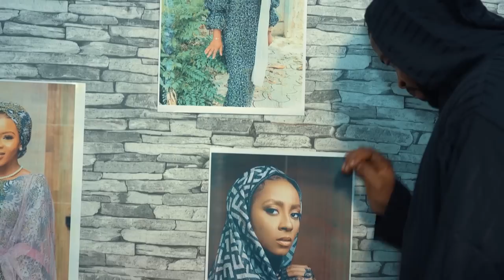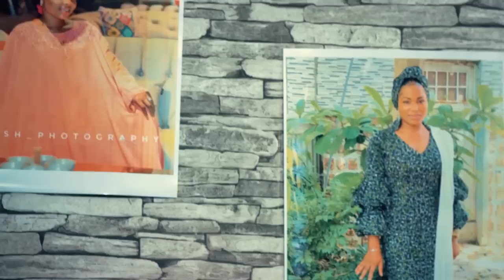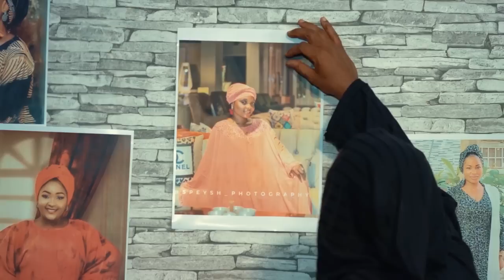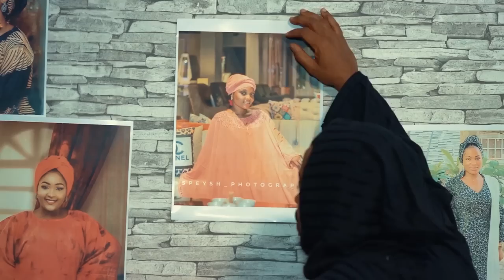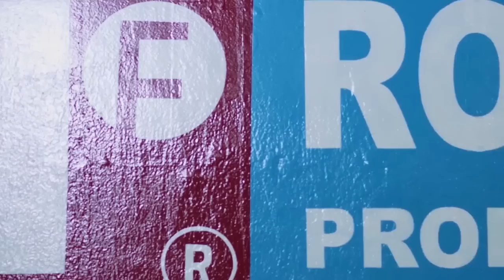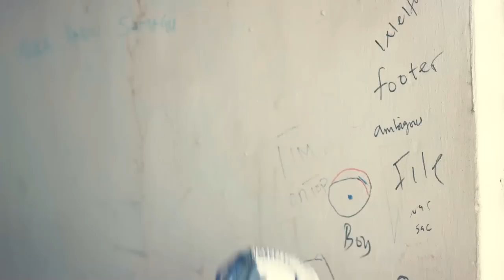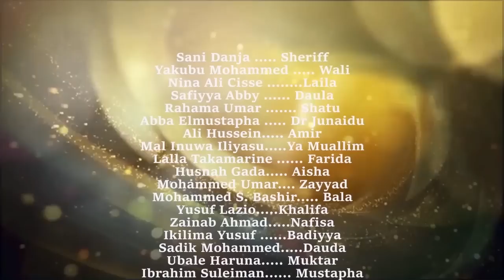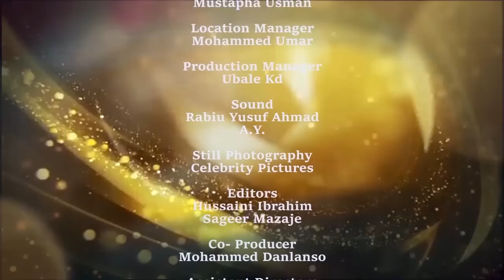GIDAN DANGER SEASON 3 EPISODE 3